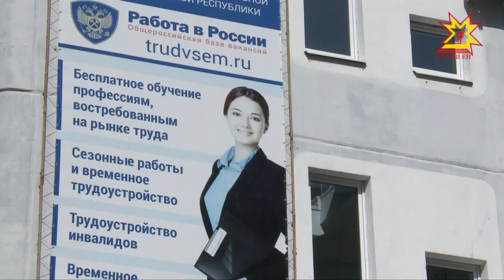Ĕçлеме - Крыма.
Çу кунĕсем çывхарнă май Крым çурутравĕнче вырнаçнă хăна çурчĕсем, санаторисем, суту-илӳ центрĕсем ĕçпе тивĕçтерме хатĕр. Чи пĕлтерĕшлĕ профессисем пирки Шупашкарти ĕçпе тивĕçтерекен центăрта каласа параççĕ. Кун пирки пирĕн  кăларăм хыççăн, эпĕ вара сирĕнпе сывпуллашатăп, чипер юлăр.